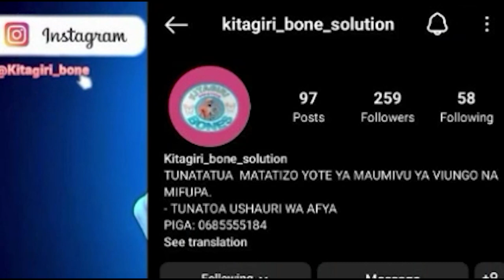TARI Uyole Kutatua Changamoto ya Kemikali kwa Wakulima/Wadau Waunga Mkono.